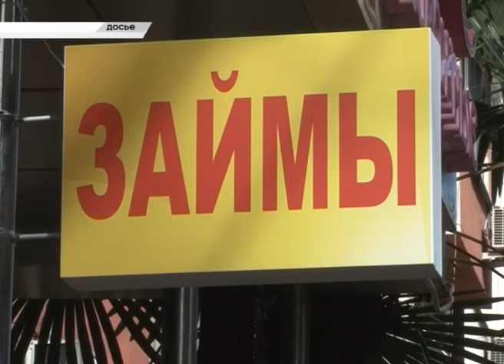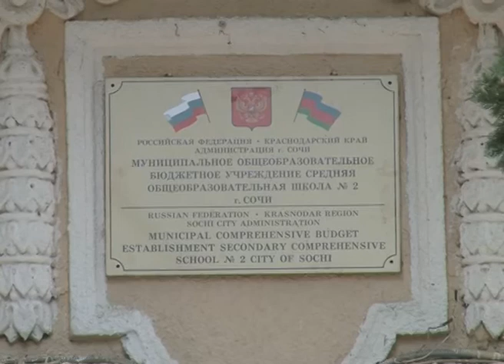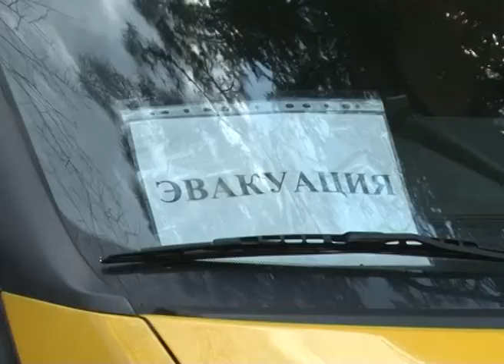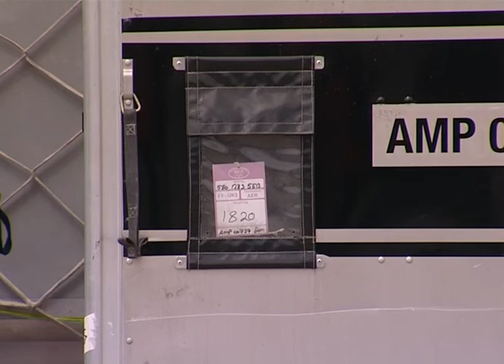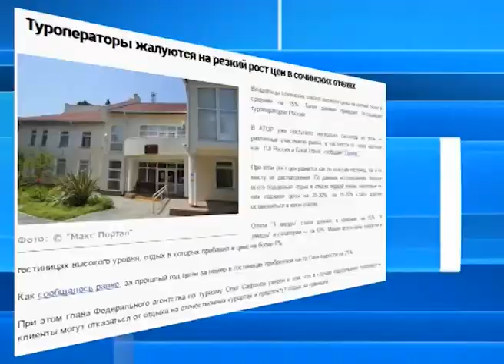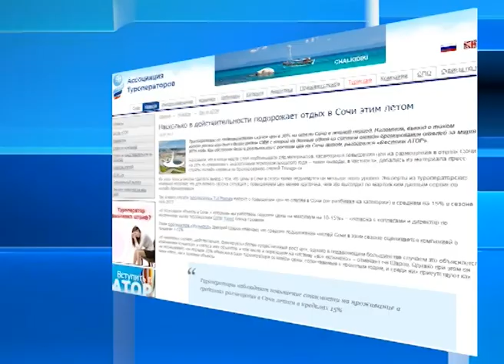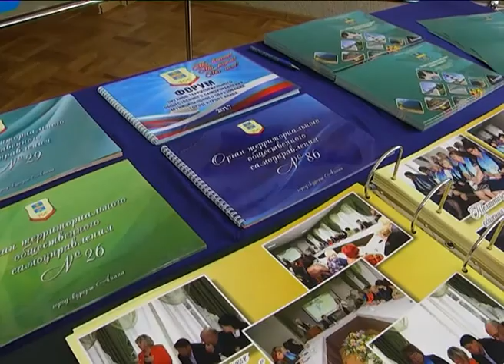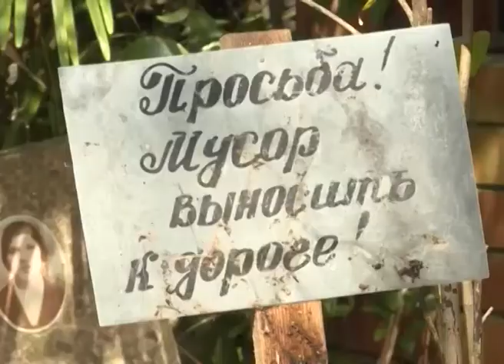Новости Сочи (Эфкате РЕН ТВ REN TV) Выпуск от 19.04.2017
Главные темы выпуска:
В Сочи прошли тренировки на случай землетрясения. Командно-штабные учения сегодня проходят по всему краю.

Формула уже в Сочи. Аэропорт сегодня принял первый рейс с оборудованием и болидами для королевских гонок.

Роста цен на отдых в Сочи летом не будет. Об этом сегодня заявили власти курорта. А турагентства опубликовали  свои опровержения.

В Сочи будет больше ярких огней. На ривьерском мосту вместо устаревших ограждений установят более современные.
Сочи. Новости.
Телеканал Эфкате.